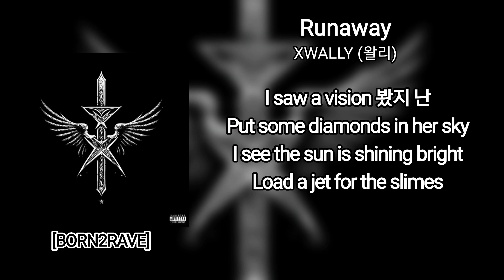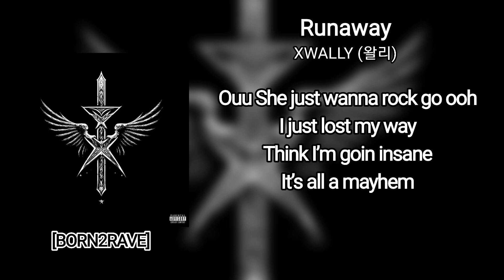[Lyric Video] XWALLY (왈리) - Runaway | [BORN2RAVE]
She wanna go to the moon
But I’m stuck inside this Room
뭘 했다고 Sh*t it's noon
I saw a vision 봤지 난
Put some diamonds in her sky
I see the sun is shining bright
Load a jet for the slimes
She just wanna rock go ooh
I just lost my way
Think I’m goin insane
It’s all a mayhem
Ooh She don’t gotta wait
Let’s just runaway
It’s coming time’s gonna say
그녀는 나한테 말했지
We aint ever gon get rusty
I been sitting by my own till the sunset
I can’t trust nobody theys all phony
I got these b*tches talking about me
They ain’t even know me
하지만 shawty you my side
Talk to me bae its alright
I told my mama and my lady I never quit
I’m stacking all these clothes and paper money in my crib
I’m made outta soil ain’t no mud
난 망할 수가 없어 sh*t its in my blood
Load a jet we gon shoot away
Cuz she just wanna rock and make me go
Ouu She just wanna rock go ooh